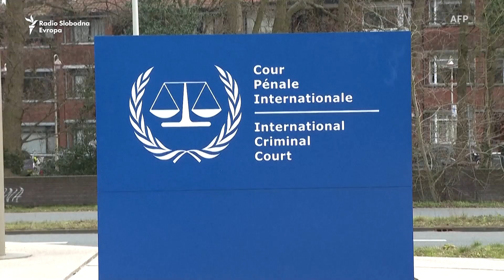Parada za Dan pobjede u Moskvi u jeku novih ruskih napada na Ukrajinu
Satima uoči početka parade za Dan pobjede u Moskvi, Rusija je ispalila baraž raketa na Ukrajinu. Na obilježavanju Dana pobjede, Vladimir Putin je optužio zapad da želi "vidjeti pad Rusije". Za to vrijeme, u posjeti Kijevu boravi predsjednica Evropske Komisije Ursula Von der Leyen.